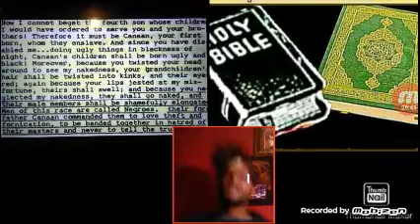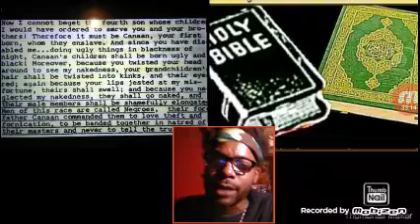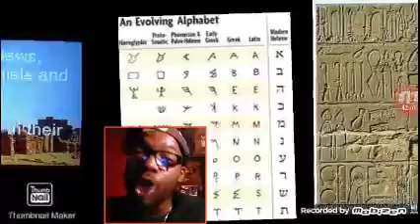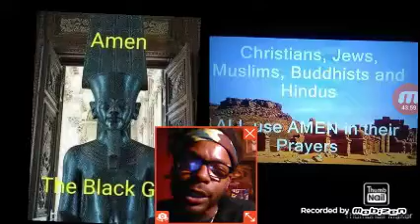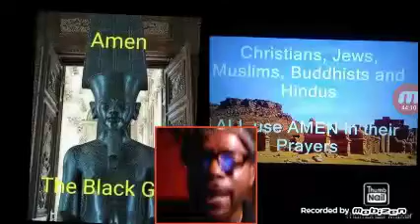they replaced your history with religion -full lecturer subscribers special*